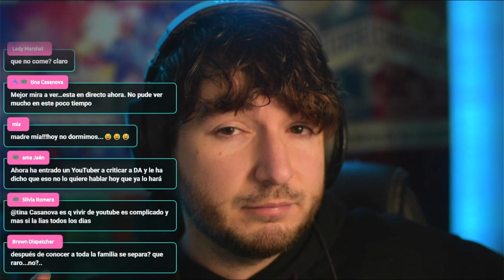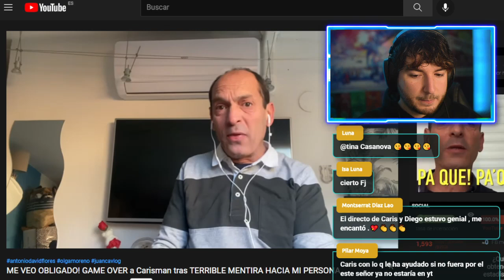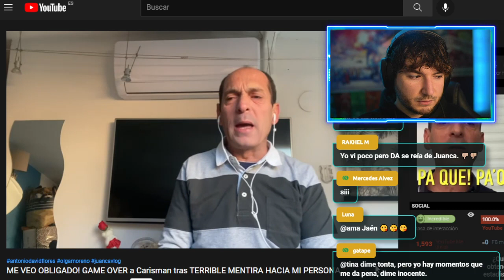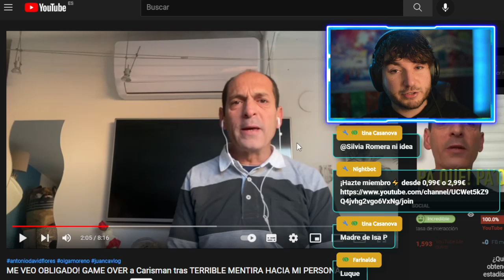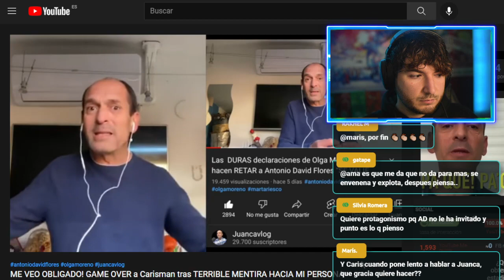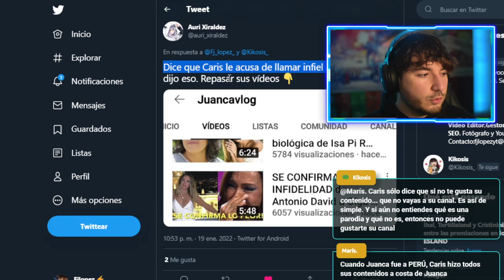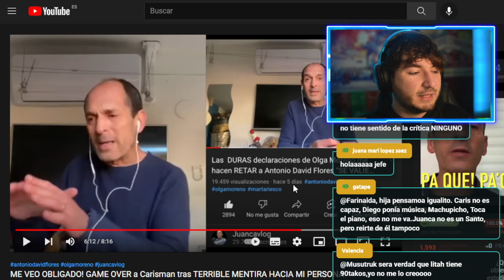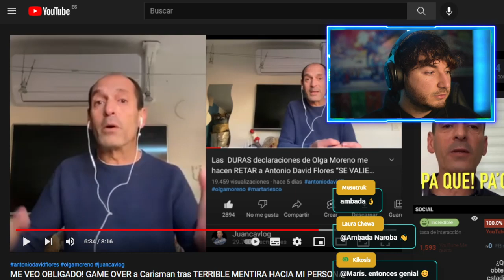JUANCA VLOG VA CON TODO y SU GAME OVER a CARISMAN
Juanca Vlog se DEFIENDE  de Carisman y Diego Arrabal...y hace GAME OVER a CARIS.